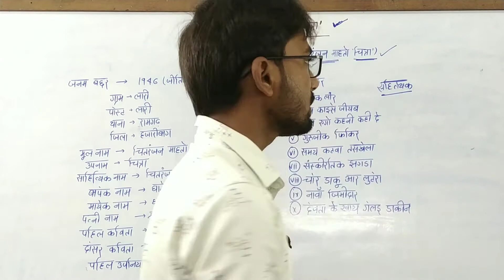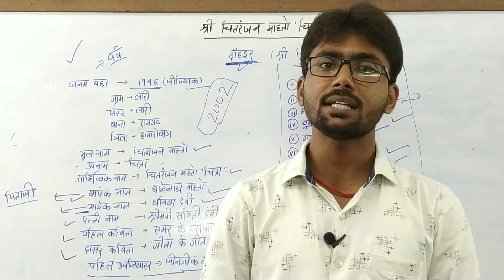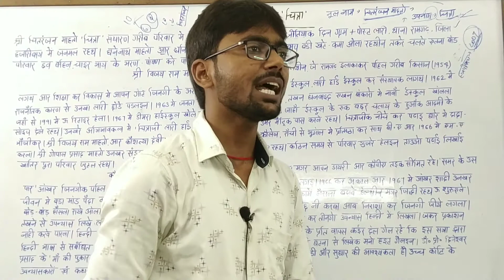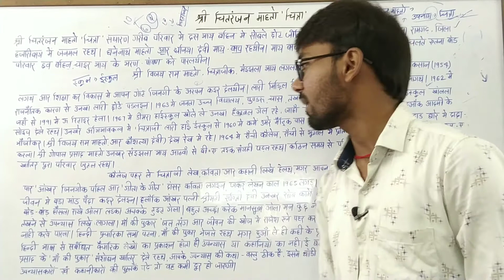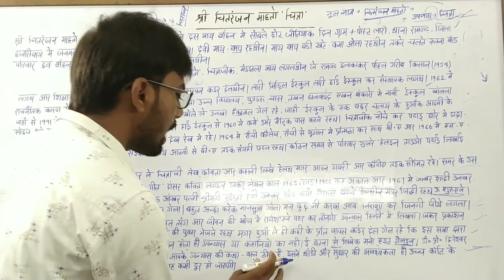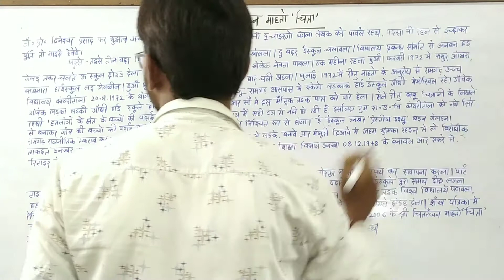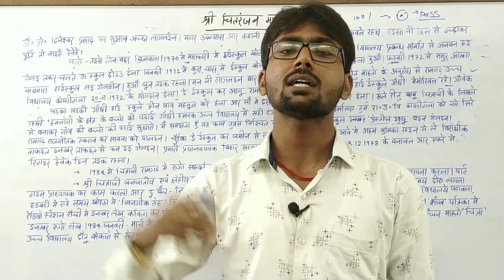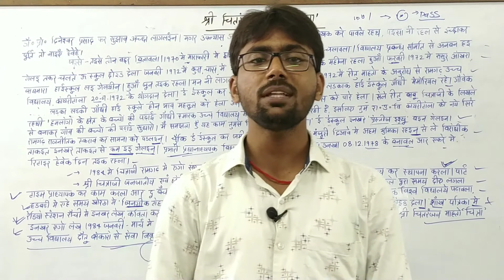छाईहर_किताब_परिचय || चितरंजन महतो चित्र || khortha book || JPSC ||JSSC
khortha_Vyakaran || खोरठा व्याकरण || khortha ka vyakaran ||Jharkhand khortha vyakaran